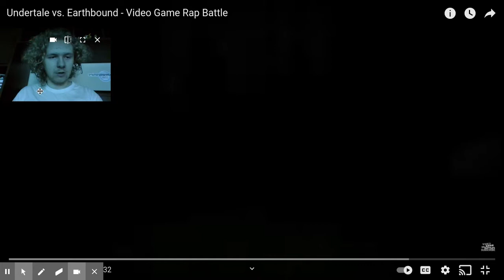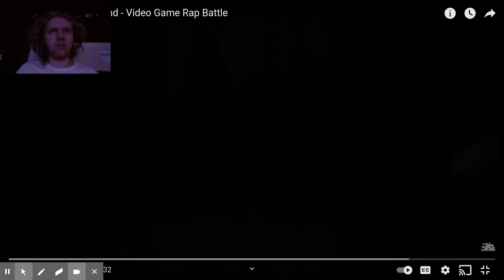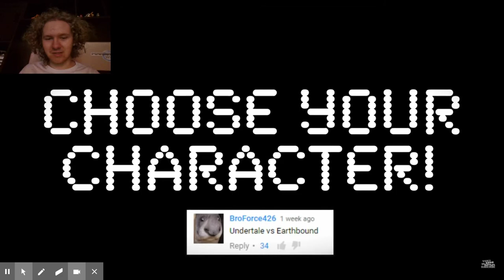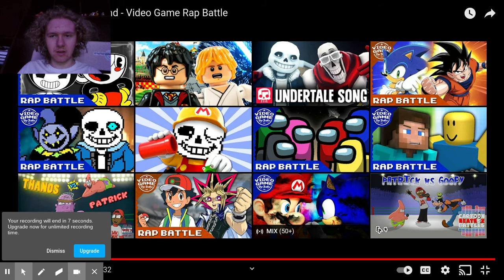Twisted DevinFoxy Watch's Undertale vs. Earthbound